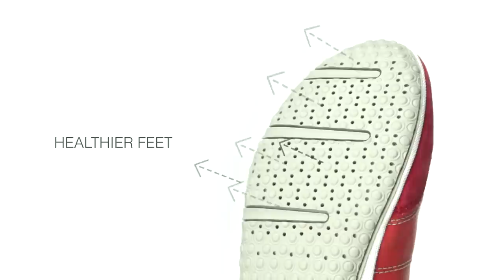Mario M. Polegato, inventor and entrepreneur (GEOX), Italy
Meet Mario Moretti Polegato, founder and chairman of GEOX -- Italy's largest shoe making company and one of the world's largest casual footwear brands. Formerly a winemaker, he invented a breathable shoe dismissed by most in the industry. So he decided to enter the shoe trade himself.

By Jean-François Arrou-Vignod for WIPO.